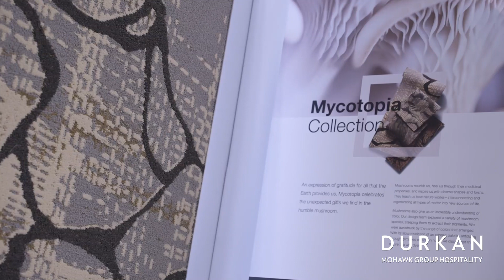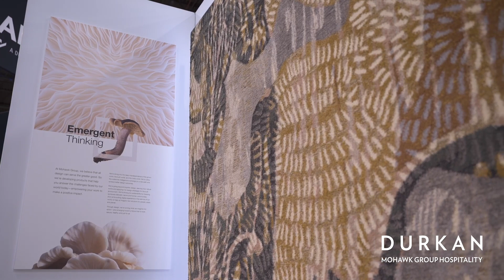Durkan Live at HD Expo 2023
Hospitality Design associate editor Kathryn Greene catches up with Durkan director of design Arnavaz Barshan on the show floor in Las Vegas, shortly after the company received two IIDA/HD Product Design Award designations.